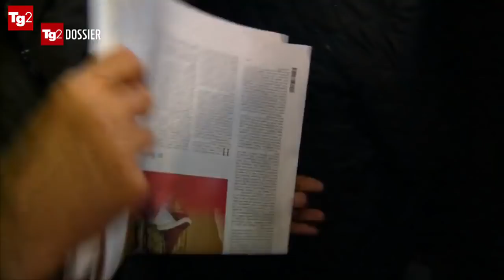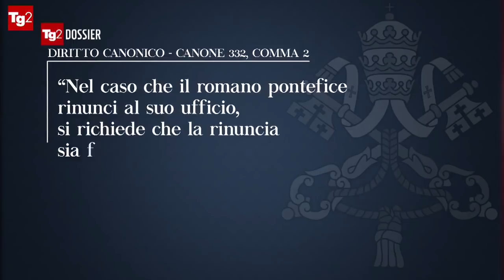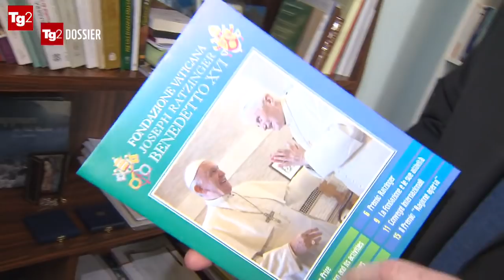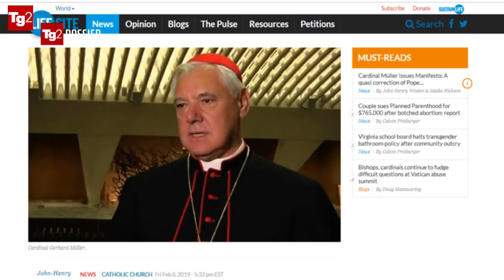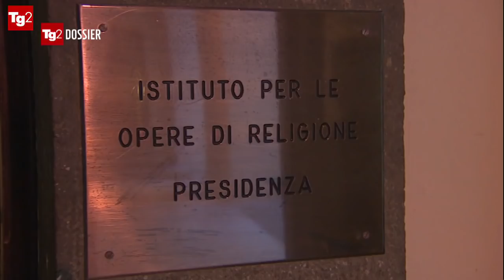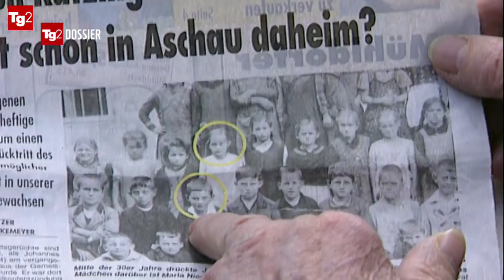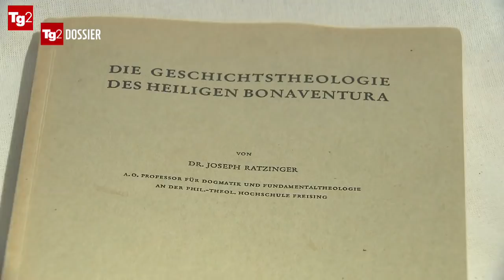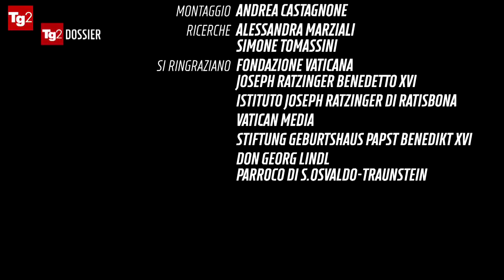Tg2 Dossier: la nuova vita del papa teologo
Reportage esclusivo Tg2 Dossier “La nuova vita del papa teologo” di Giovan Battista Brunori, andato in onda sabato 13 aprile 2019 alle 23.20 su Rai2: le immagini mai viste del Monastero Mater Ecclesiae in Vaticano dove il papa emerito Benedetto XVI  ha vissuto dopo la rinuncia al pontificato con il segretario e le laiche consacrate che lo hanno assistito, le rarissime immagini della sua vita quotidiana in Vaticano, le condizioni di salute, le interviste alle persone più vicine a Ratzinger, i luoghi dell'infanzia del papa emerito in Baviera: il segretario Monsignor Georg Gaenswein, il fratello del papa monsignor Georg Ratzinger, p. Federico Lombardi Presidente della Fondazione vaticana Ratzinger-Benedetto XVI, il cardinale Julian Herranz, e il cardinale Gerhard Muller.